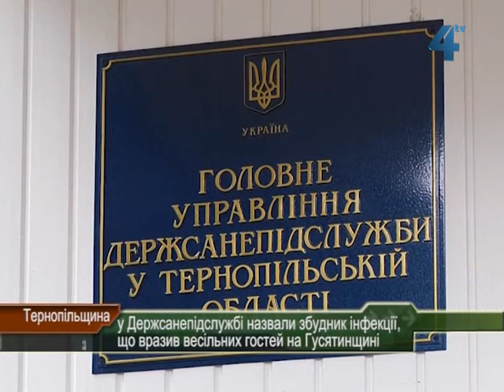Причини отруєння весільних гостей на Гусятинщині - сальмонела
Збудником інфекції, яка цього місяця вклала на лікарняні ліжка понад півсотні гостей весілля на Гусятинщині, стала сальмонела. Такі висновки зробили санепідеміологи на основі лабораторних досліджень. При цьому джерело інфекції медики поки не називають. А в інфекційному відділенні досі залишається семеро людей, у яких виділили збудник.